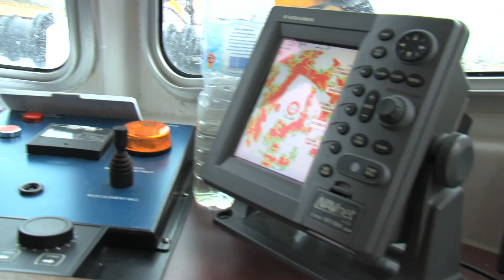A la découverte de la SCOP de Lamanage des Ports de Rouen et Dieppe !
Partez à la découverte de la SCOP de Lamanage des Ports de Rouen et Dieppe avec Groupe Chèque Déjeuner !